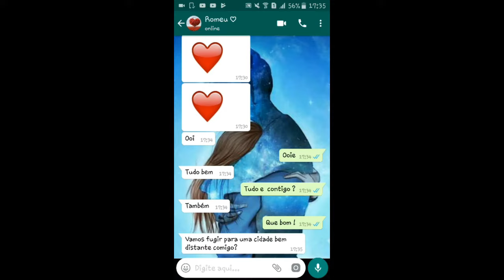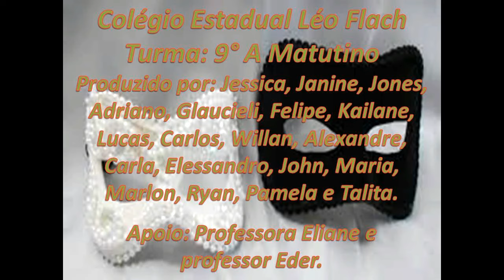Superação de Romeu e Julieta - Colégio Estadual Léo Flach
Curta-metragem criado e produzido pelos alunos do 9ª A matutino do Colégio Estadual Léo Flach de Francisco Beltrão - pr